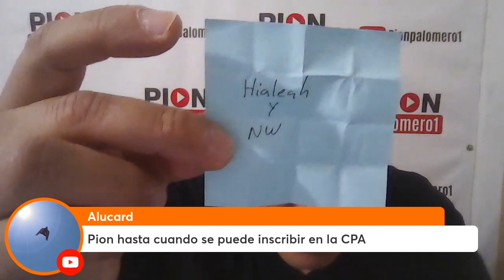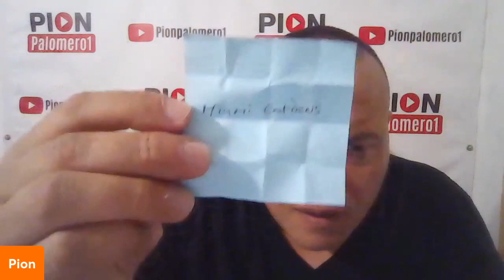CPA sorteo de zonas para el evento de noviembre